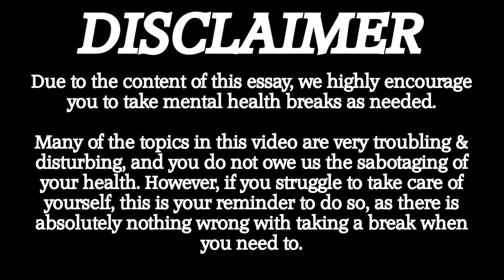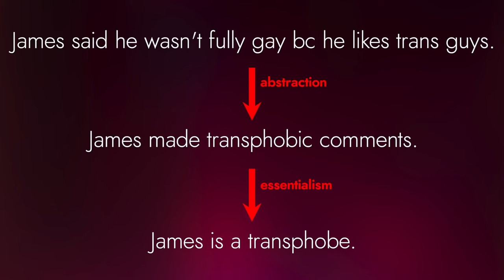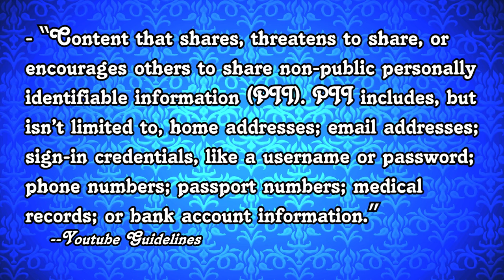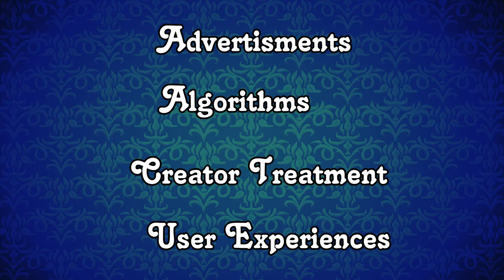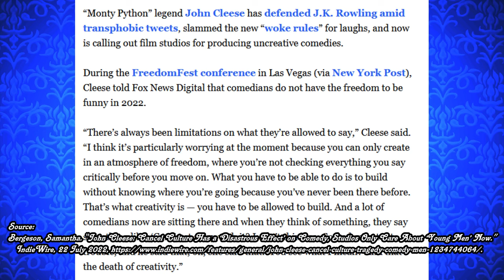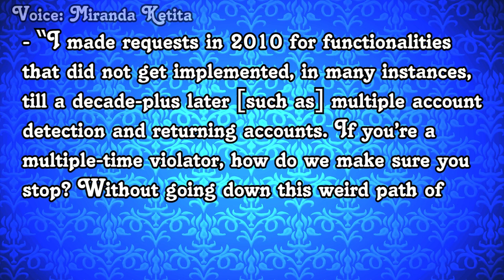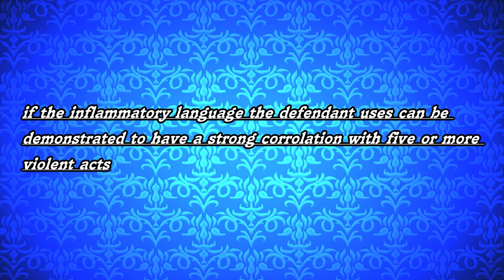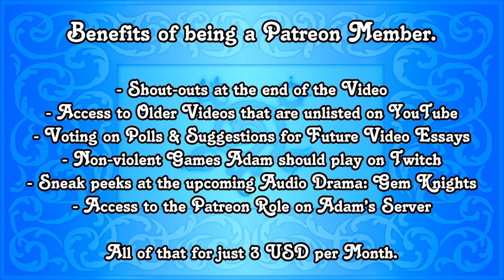The Inevitable Limits of Speech: Part II [VIDEO ESSAY]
TW: suicide, trauma, threats to inflict bodily harm, school and mass shootings, terrorism, doxxing, stalking, racism, transphobia, homophobia, antisemitism, xenophobia, and other forms of bigotry and hate.

The more patrons i get, the more likely I'll be able to have a sustainable payment source for my editor and fund cool projects like an audio drama I'm planning!

Sorry the February essay is so late folks...but I'm real proud of it. I hope you get as much out of it as i put into it.

This time, we dig into one of the biggest political issues of our time: freedom of speech. Because of the depth of this topic, I had to split this into two parts; in Part II, we explore Monetary Politics, break down who controls modern expression and how, and then discuss ways to begin addressing the threats modern speech issues have introduced.